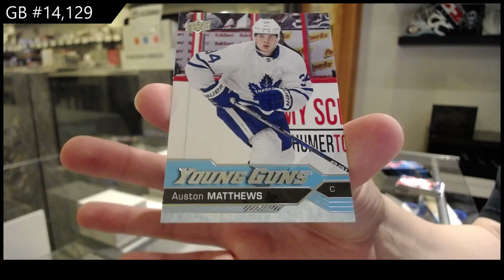Upper Deck Series 1 & Series 2 Hockey Multi Year Blaster Box Break - C&C GB #14,129